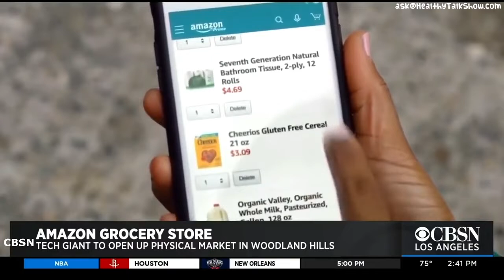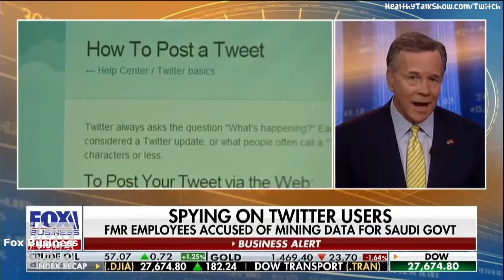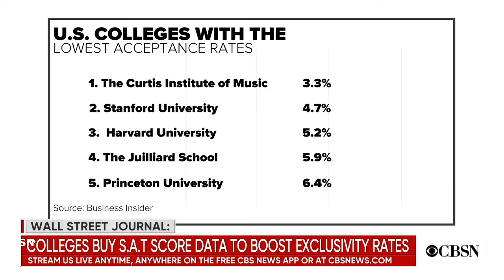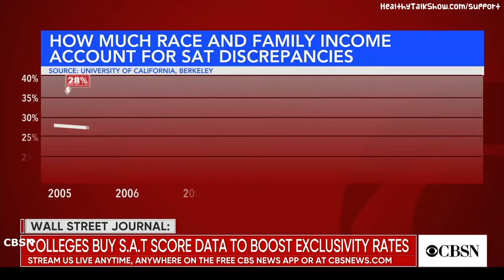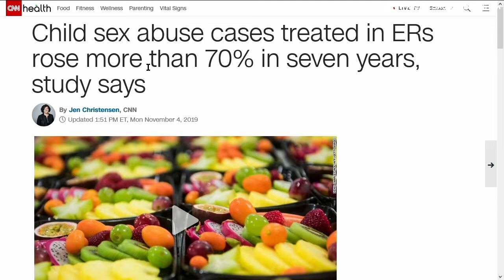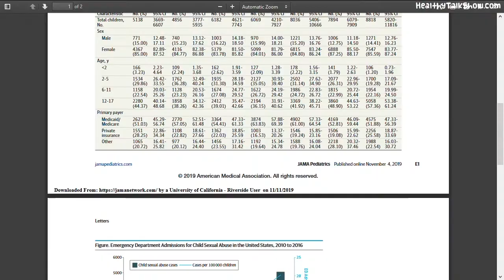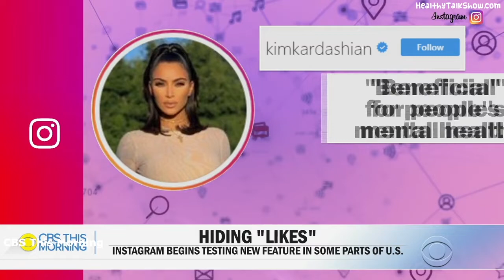Instagram Hiding Likes & Colleges Buying SAT Scores to Scam Students - HTS 32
▼★Links/Click★▼

Twitter Employees Spying for Saudi Arabia & CDC Vape Study 1:09

Colleges Buying SAT Scores to Scam Students 7:56

Child Sex Abuse Cases Rising 12:50

Instagram Hiding Likes 14:50

WJZ: Child Sex Abuse Cases Treated In ERs Rose More Than 70 Percent In 7 Years, Study Says
CNN: Child sex abuse cases treated in ERs rose more than 70% in seven years, study says
JAMA Network: Emergency Department Admissions for Child Sexual Abuse in the United States from 2010 to 2016